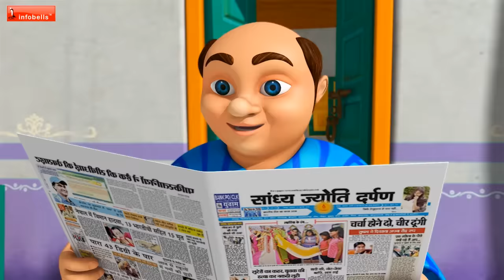Lalaji Na Sothey They Jaldi & Much More | Hindi Rhymes for Children | Infobells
This Hindi Rhymes for Children collection features the best of Lalaji Rhymes along with this new video Lalaji Na sothey they, that stress the importance of having a proper sleep.